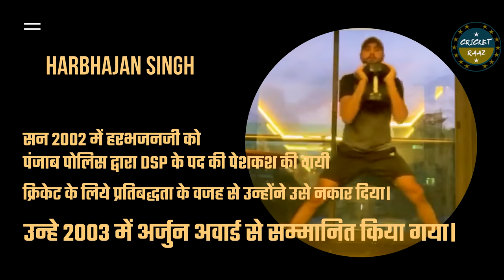और भज्जी ने दादा की कैप्टेंसी बचाई | Kolkata - 2001 | The Saurav Ganguly - Harbhajan brotherhood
Saurav ganguly was about to lose his captaincy
Harbhajan Singh was about to become a truck driver in Canada
India was about to be handed down a humiliating series loss to Australia
Indian cricket was gone veer off track into oblivion.

but then came the greatest test ever played.
KOlkata 2001
the Dravid - Laxman test.
And the start of the Dada - Bhajji brotherhood.

this is the true story of one of the Longest enduring bond in Indian cricket.
This is the Inspiring, heart wrenching story of the struggles that gave India one of its greatest spinners.
and the trials and tribulations that the captain that changed the attitude of Indian cricket faced.